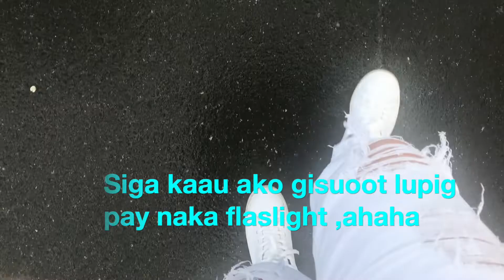ANONG NANGYARI?/BAKIT DI AKO NATULOY?/+ THROWBACK TAYO GUYS/Rubys Foreign Family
ANONG NANGYARI?BAKIT DI AKO NATULOY? + THROWBACK TAYO GUYS ,YONG MGA HANDUMANAN AHAHA.

2.  "Its fair use" No copyright is claimed and to the extent  that material may appear to be infringed , I assert that such alleged infringement is permissible under U.S. and Philippine copyright law. If you believe material have been used in an unauthorized manner, please contact the poster.
3. This Video  is not associated with any company or products mentioned on the video.